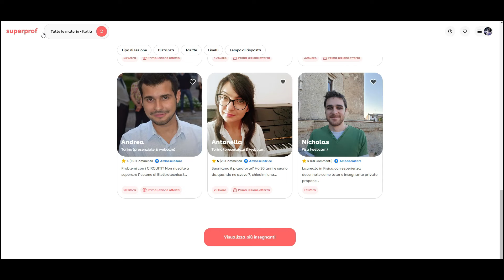DAN VASC "My Heart Will Go On" // REACTION & ANALYSIS by Vocal Coach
‼𝗝𝗢𝗜𝗡 to get exclusive contents and amazing benefits!

𝘛𝘶𝘳𝘯 𝘰𝘯 𝘵𝘩𝘦 "𝘊𝘊" 𝘣𝘶𝘵𝘵𝘰𝘯 𝘵𝘰 𝘳𝘦𝘢𝘥 𝘵𝘩𝘦 𝘴𝘶𝘣𝘵𝘪𝘵𝘭𝘦𝘴 𝘪𝘯 𝘺𝘰𝘶𝘳 𝘭𝘢𝘯𝘨𝘶𝘢𝘨𝘦! :)
Attention❗ I am a vocal coach and in this video I will make a commentary on vocal technique. It means that I will have to stop the video on several occasions to be able to analyze and comment on it. If you want to see the video without interruptions, I leave you the link to the original video below!

CHAPTERS:
0:00 Intro
1:01 First reaction
4:47 Analysis and commentary
📽A new reaction every SUNDAY (première) and every WEDNESDAY here on the channel!

Some of my gear:
🟨Audio board Focusrite Scarlett 2i2
🟨Headphones Superlux HD-681 Evo
🟨Microphone Rode NT1A
🟨Monitor Mackie CR4